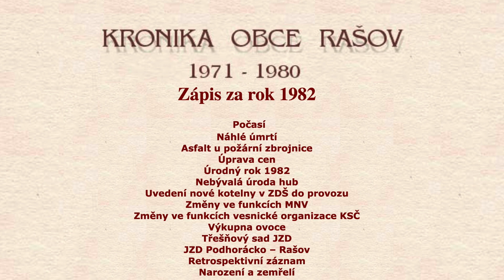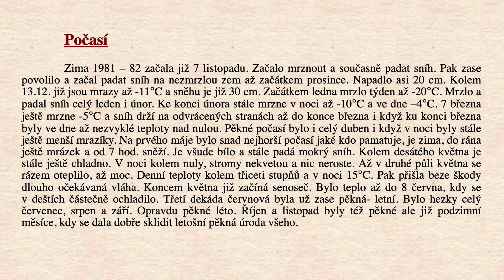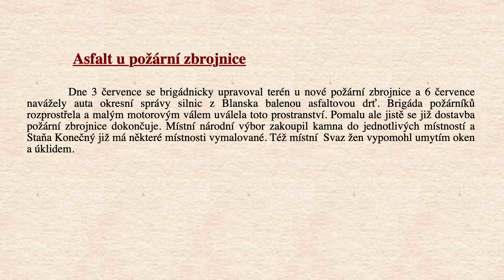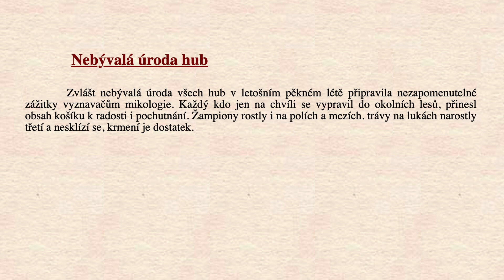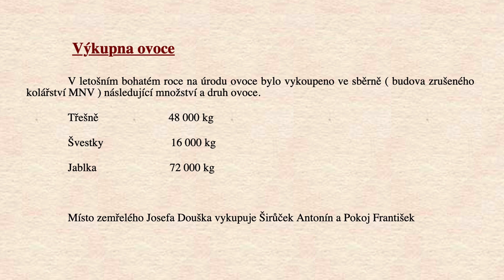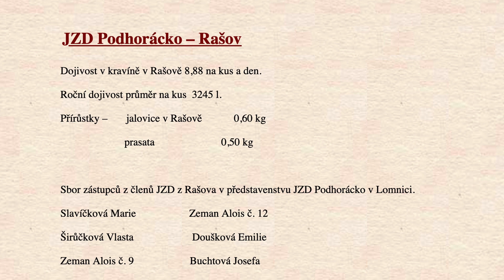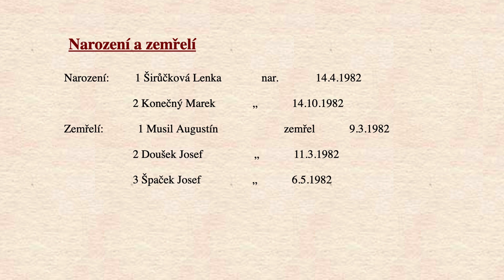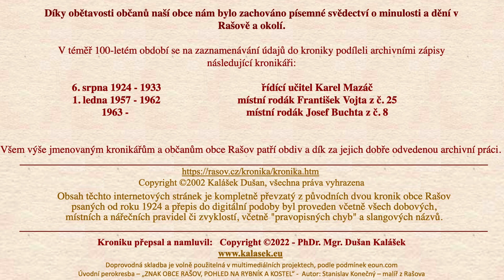KRONIKA OBCE RAŠOV Zápis za rok 1982 - 14.09.2022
KRONIKA OBCE RAŠOV - audiovizuální elektronická verze
Zápis za rok 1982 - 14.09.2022